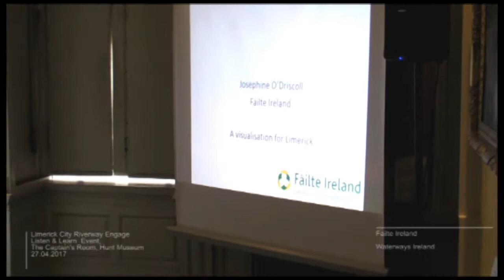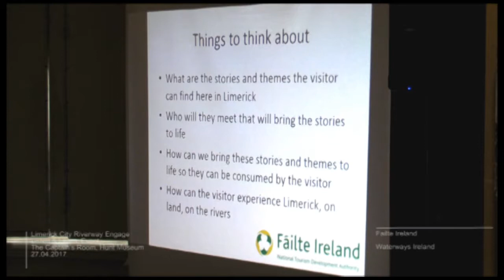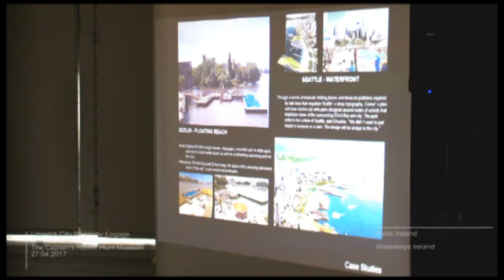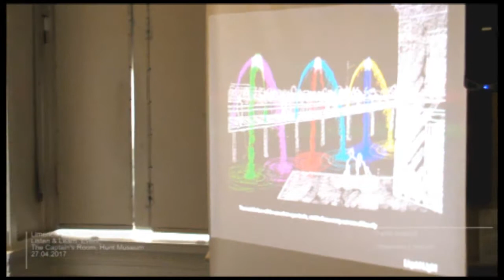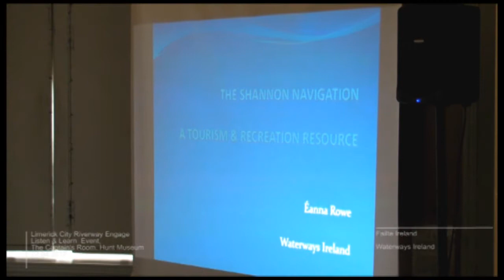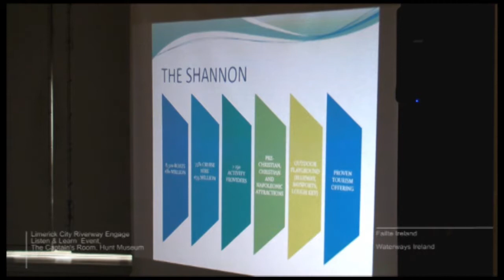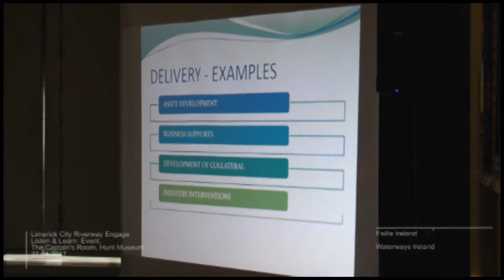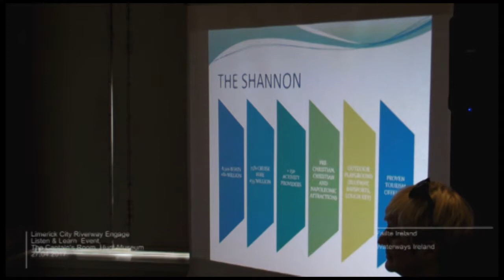"Failte Ireland - Waterways Ireland" City Engage Limerick - Riverfront. Week2 27.04.2017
Presentation by Josephine O’Driscoll and Eanna Rowe,  as part of:
‘Using the Riverways’ – City Riverway Listen & Learn Event at Hunt Museum, Limerick City, April 2017